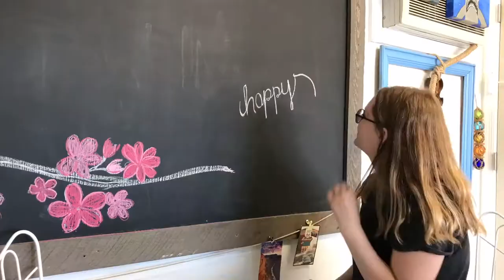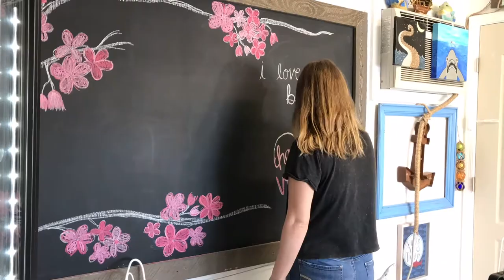Time Lapse Chalkboard Art Valentines Day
Feb 2018 - Shiver River